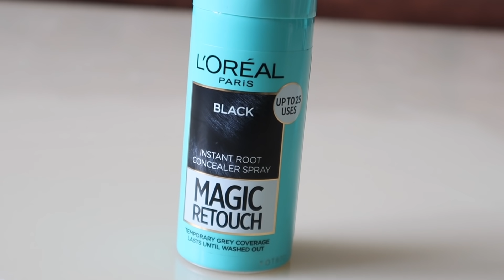Covering my grey's in seconds | ऐसे करती हूँ में अपने सफ़ेद बालों को कवर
I have grey hair however I have not started colouring them yet as I feel my greys have not become very prominent. Though there are often times when I wish I could hide my greys. Well now I have found a solution to my problem with the L'Oreal Paris Magic Retouch which is a hair spray for an instant hair colour. In this video I have shown the application and have shared a detailed review of the L'Oreal Paris Magic Retouch.